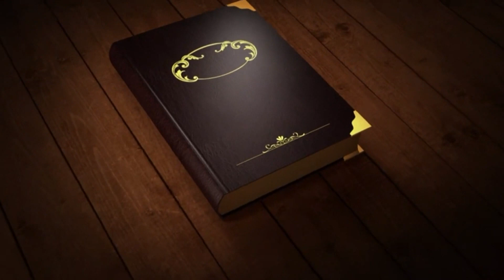Polsek Jampang Kulon lakukan Bansos Dan bersih bersih Masjid bersama Tokoh pemuda dan Ormas